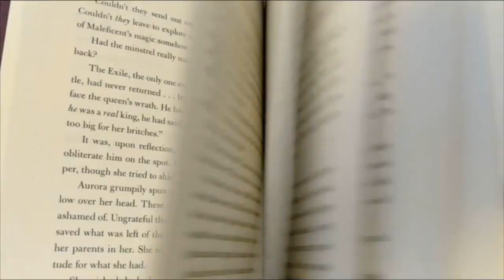Reading Rush 2020 Day 7 + Wrap Up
Last video for the Reading Rush, so sad!